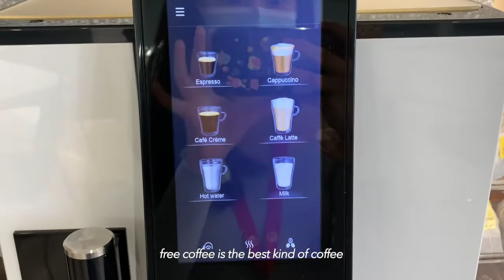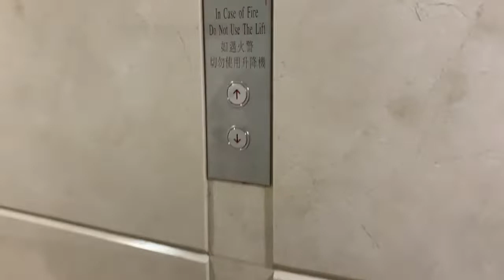Day in the Life of an Actuarial Intern in Hong Kong 🌤 | Mini Vlog | CUHK International Student Vlog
After working from home for the past 3-4 months, I'm now finally back to working in the office. It'll be another 1.5 months before my internship ends, and I've just been feeling so incredibly lucky to be learning so much and also to have been given the opportunity to work with such amazing people.

ABOUT ME ♡
↳ Age: 21
↳ DOB: 17/01/2001
↳ Nationality: Malaysian
↳ University: The Chinese University of Hong Kong
↳ Major: Actuarial Science
↳ Current location: Hong Kong
↳ Camera: iPhone XR